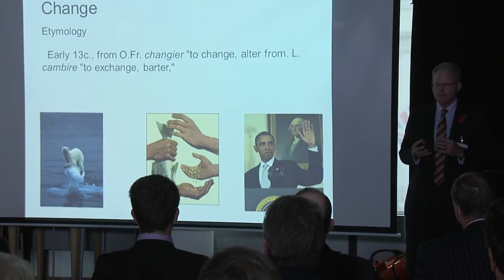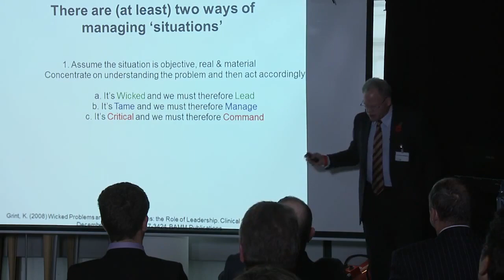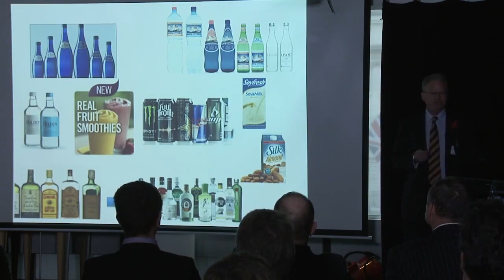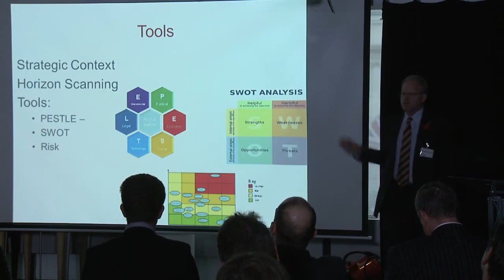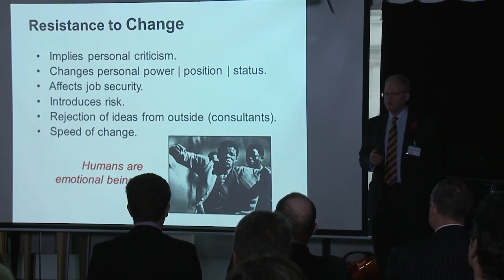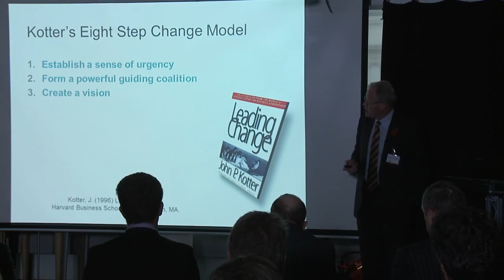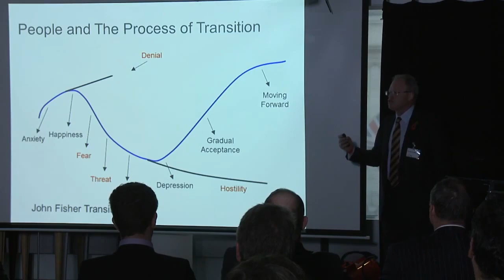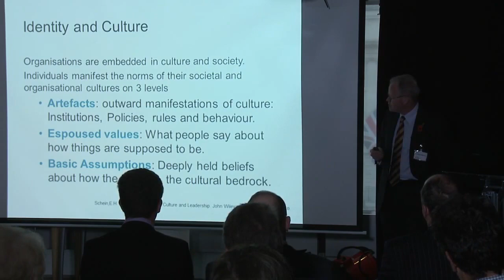Battlefields to Farming Fields - Innovation, Leadership and Change - Dr Bryan Watters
Dr Bryan Watters, Senior Lecturer in Leadership, Cranfield
Watch as Dr Bryan Watters Professor in Leadership exchanges thoughts on the Way forward for the UK Dairy Industry. This presentation is universal across Farming and Agriculture and will resonate in the Business and Corporate World. High impact and thought provoking filmed at the Agrihive CEO Business Summit in Westminster, London. For more videos you can join agrihive.com and take a look at the Kidworth Case Study Challenge if you think you can help the Dairy Farmers Survive